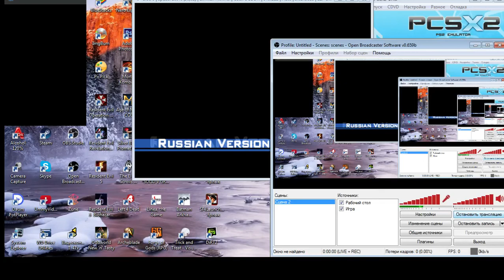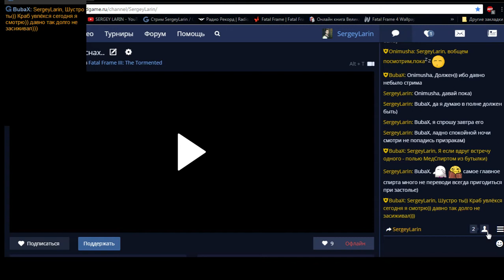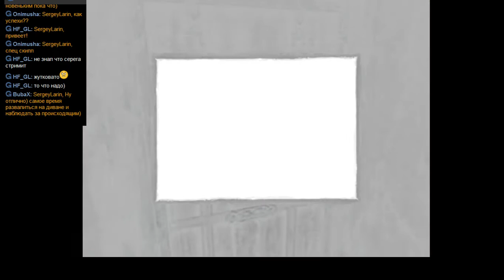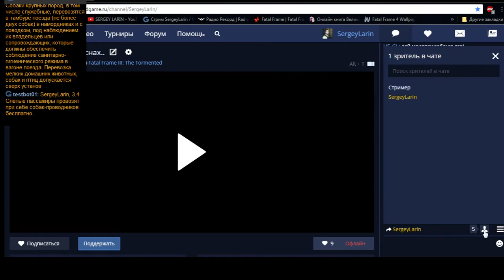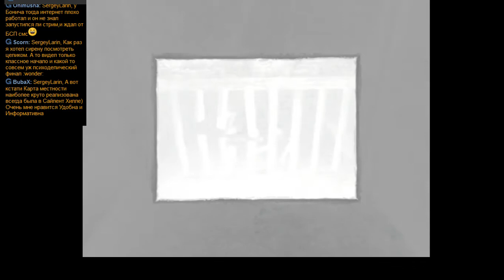Прохождение Fatal Frame 3 "The Tormented" часть 4 "Сны на яву"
Итак друзья в этом прохождении мы узнали много нового и интересного оказалось во снах Рей Блуждает еще 2 человека,а кто блуждает и зачем смотрите в этом прохождении)